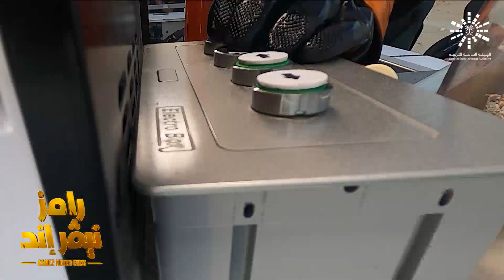صراخ شديد لـ ياسمين عز في سقوط مطعم رامز نيفر إند "نطقت الشهادة"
يعرض الآن مجاناً على شاهد